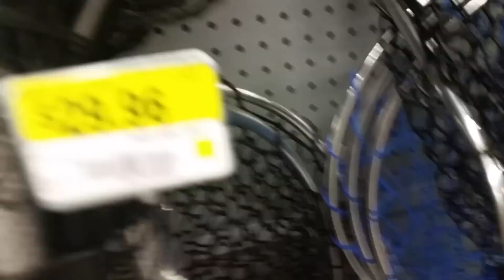Visiting The Fam Bam! (Vlog #7)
Came to visit the fam bam enjoy!